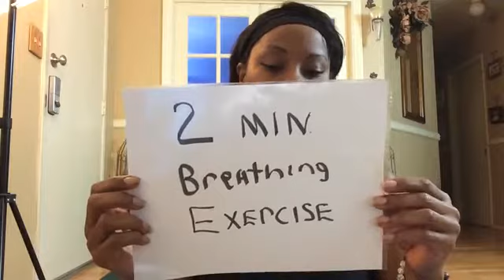Mindset - How Mindset Affects Behavior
Today's LIVE broadcast discusses: Why We Judge Others & Ourselves - How Mindset Affects Behavior.

Transform your life in 15 minutes by doing these 5- minute daily exercises:
Mind - discussing something positive, uplifting & informative
Body - daily exercise
Soul - meditation

This month we are doing the following:
Mind - Mindset
Body - Yoga
Soul - Meditation for better focus